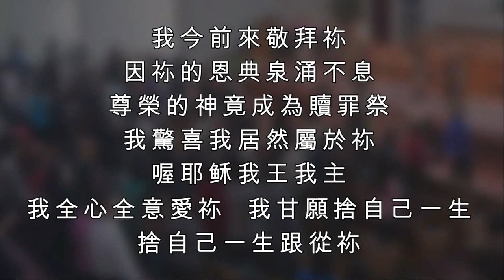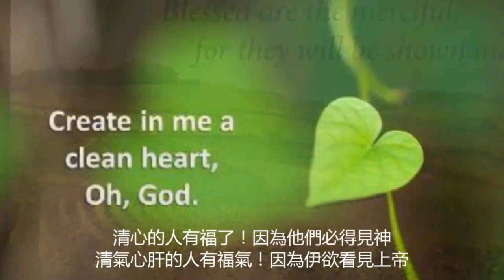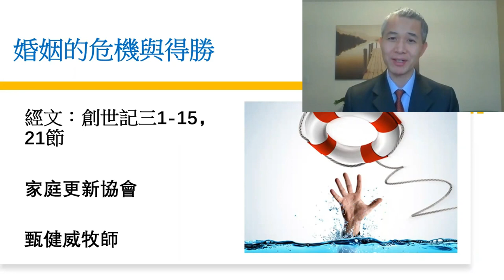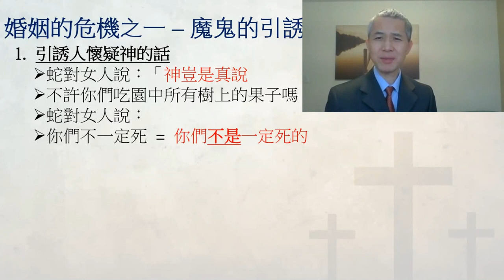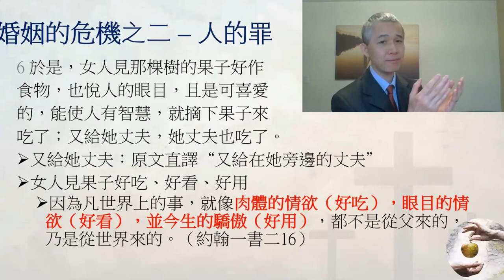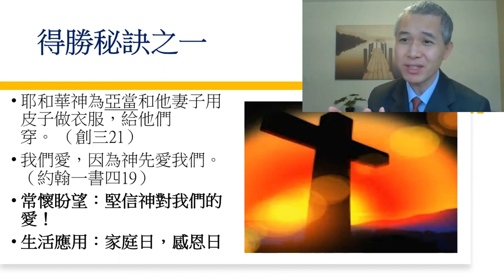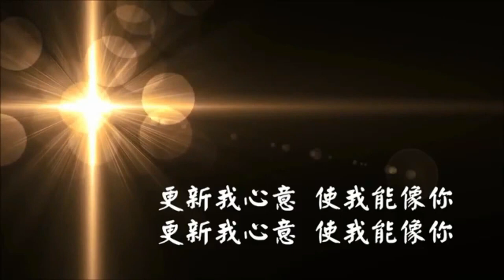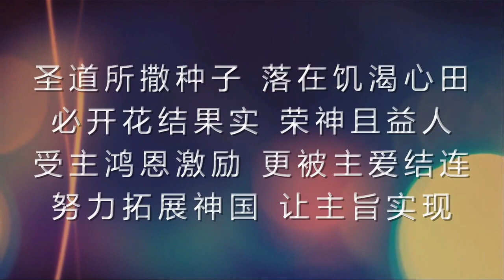2021 02 14 ｜婚姻的危机与得胜｜ 甄健威牧师 ｜ 创世记 3 1 15, 21